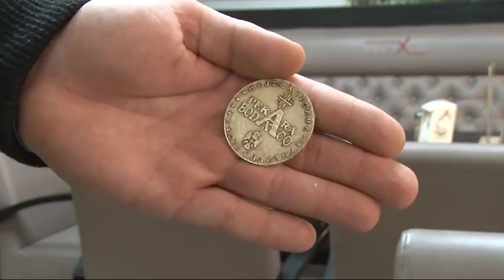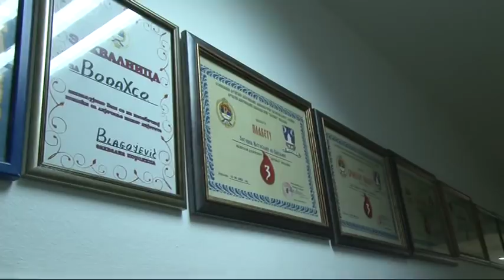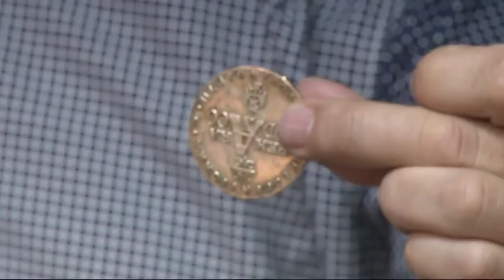Ljubiša Stevanović pronašao zlatnik pekare „Bodaxco“